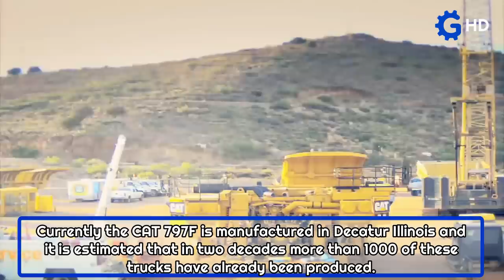THIS IS HOW THE WORLD'S LARGEST MACHINERY IS ASSEMBLED ▶ CATERPILLAR 797F, GIANT EXCAVATOR...